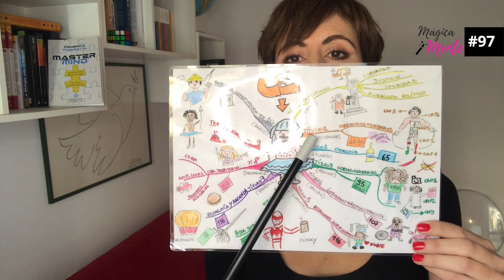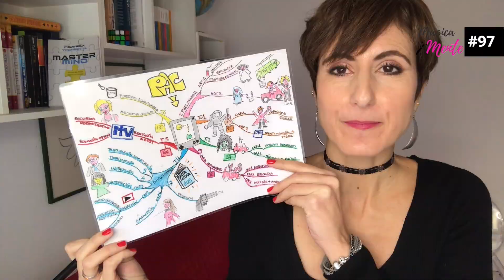Como memorizar una ley con un mapa mental